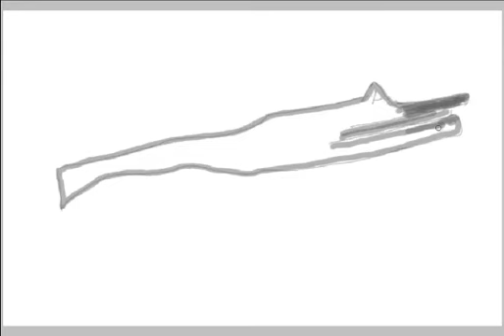Bad Lady Gonna Raise Hell - Cheap Trick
Speed drawing woman in Photoshop. Cheap Trick - Gonna Raise Hell.